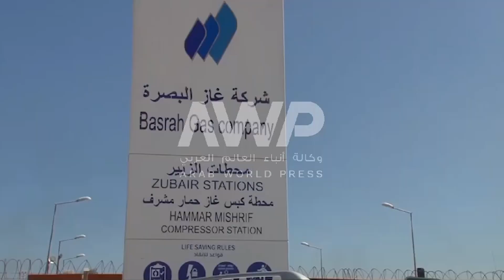تأثير حرق الغاز وإستكشافه على صحة المواطنين في البصرة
ارتفاع معدلات الإصابة بالسرطان في البصرة ليس مجرد صدفة، بل هو نتيجة واضحة لكل الأنشطة المرتبطة بحرق الغاز واستكشافه. نحن نعيش تحت وطأة هذه الملوّثات السامة، ونرى عائلاتنا تواجه الآثار الصحية الخطيرة يوماً بعد يوم. حان الوقت لنتحرك جميعاً ونضع حداً لهذه الكارثة الصحيّة والبيئية قبل أن تزداد سوءاً.

فلنقف إلى جانب أهل البصرة في مطالبهم بالمساواة و العدالة_البيئية.